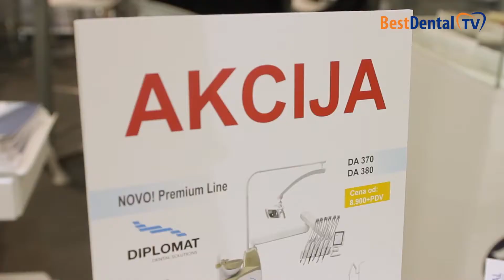Sajam medicine i stomatologije - "Medident"